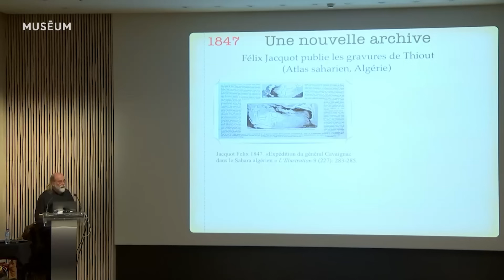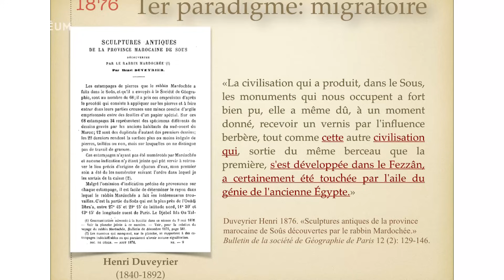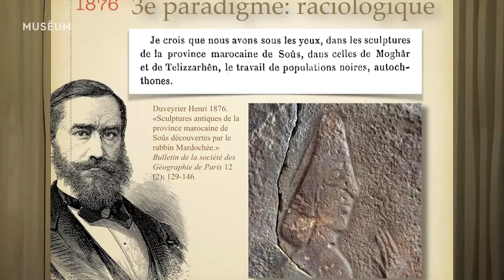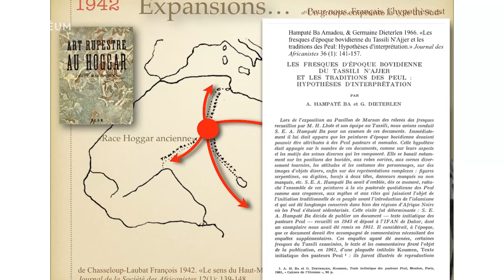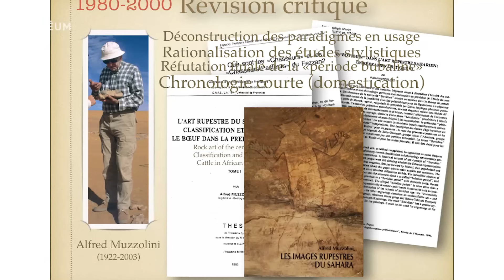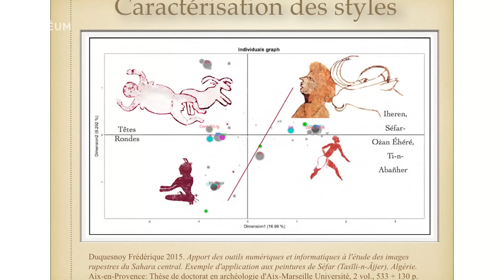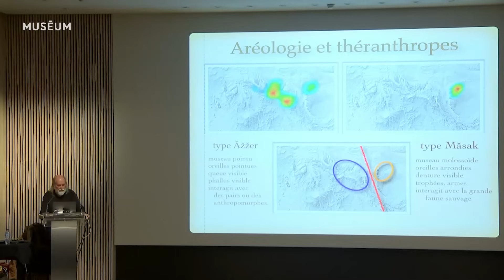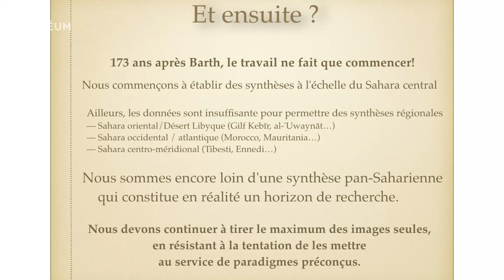Les images rupestres du Sahara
Conférence du lundi 23 octobre 2023, avec Jean-Loïc Le Quellec, anthropologue et préhistorien.

Depuis leur découverte en 1850, une trentaine d'années avant celles de l’art des cavernes à Altamira et presque un siècle avant celles de Lascaux, les images rupestres du Sahara, peintures et gravures, ont révélé un monde fascinant.

Pourtant, il a fallu attendre les années 1950 pour que le grand public soit informé de leur existence, et prenne connaissance de la disparition d’un ancien « Sahara vert » qui, aujourd’hui, fait rêver. Au Sahara central, les ensembles qu’on a surnommés « fresques du Tassili » ont en effet fait connaître des représentations de girafes, éléphants, crocodiles, rhinocéros et hippopotames côtoyant des scènes illustrant la vie quotidienne des populations disparues qui nous ont légué des milliers de chefs-d’œuvre. Cet ensemble témoigne d’un changement climatique radical, d’une ampleur comparable à celui qui nous attend. Ce n’est que depuis quelques années seulement que cette énorme documentation, désormais étendue à l’ensemble du Sahara, commence réellement à livrer ses secrets.

Une conférence organisée en partenariat avec la Société des Amis du Musée de l'Homme.

Avec ---
Jean-Loïc Le Quellec, directeur de recherche émérite à l’Institut des Mondes africains (CNRS).